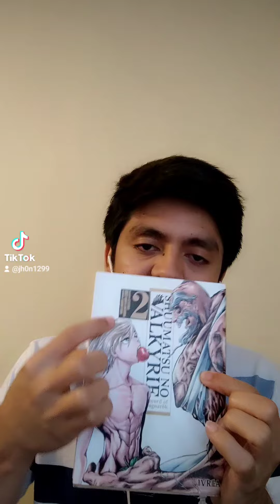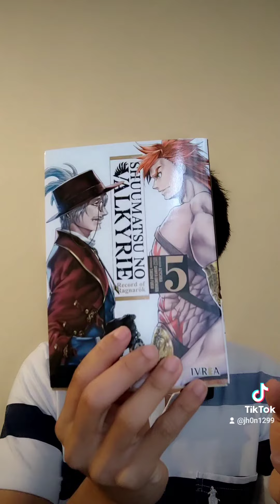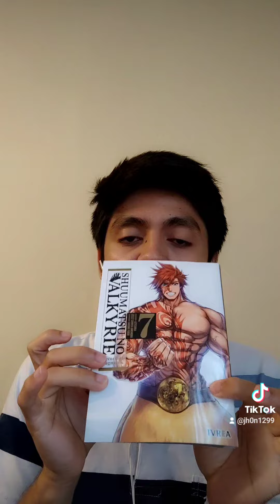Cuánto duran las primeras cuatro peleas de Shuumatsu no Valkyrie